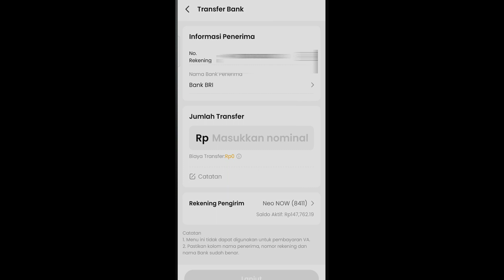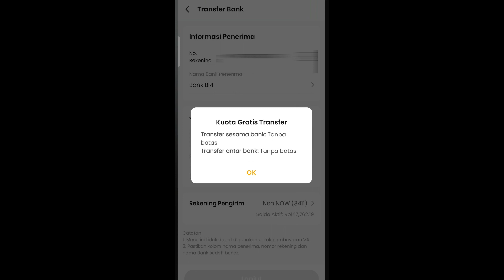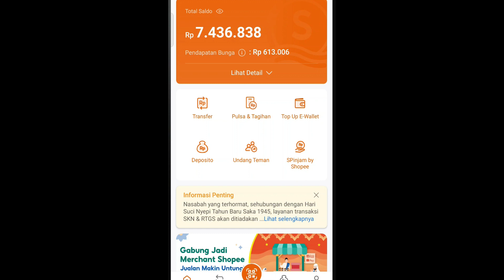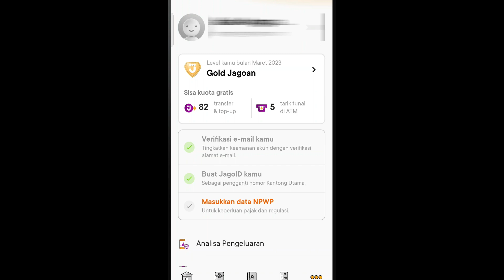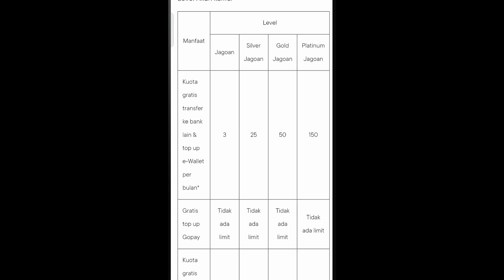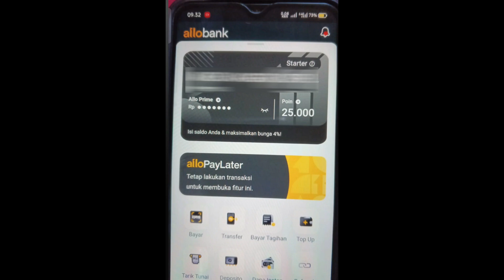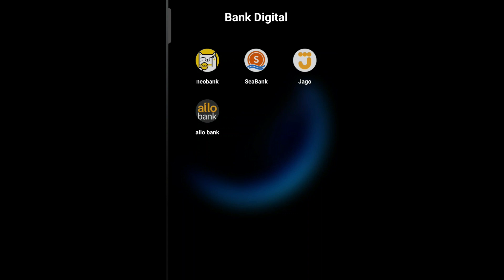Bank Apa Gratis Biaya Transfer Antar Bank ?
Jika teman-teman lagi cari bank yang gratis biaya transfer silakan simak video ini. saya erekomendasikan bebrapa bank yang menawarkan gratis biaya transfer antar bank, gratis biaya admin.